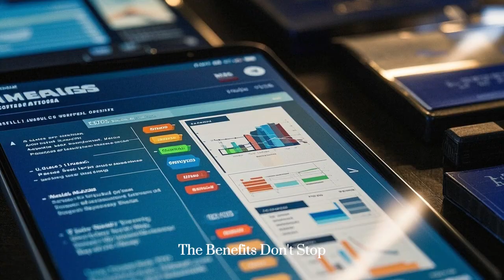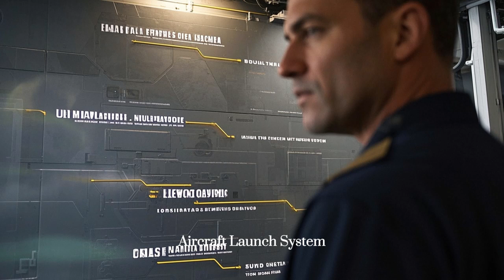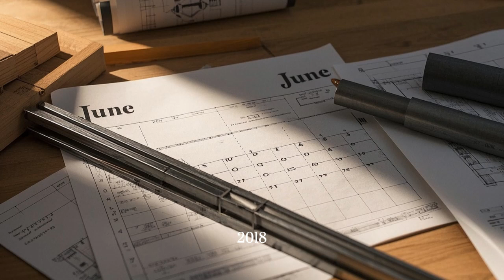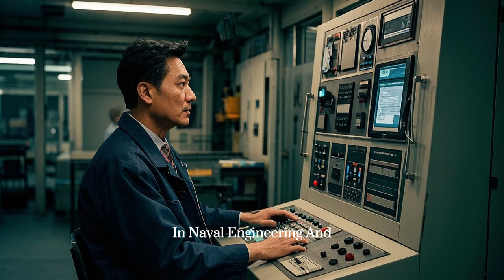Fujian’s EMALS: China’s Secret Weapon at Sea!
China’s newest and most powerful aircraft carrier—the Fujian—has entered advanced sea trials, and it's not like any warship we’ve seen before. This is China’s first carrier equipped with electromagnetic catapults (EMALS), a groundbreaking technology that allows fighter jets, stealth aircraft, drones, and AEW planes to launch with full combat loads at a rapid pace. With eight trials already completed, the Fujian is nearing full operational status—and could rival even America’s most advanced supercarriers. In this video, we break down what EMALS is, how China pulled it off so quickly, and why the Fujian represents a seismic shift in global naval strategy. From blue-water ambitions to power projection far beyond the Chinese coastline, this carrier is the cornerstone of a rising maritime superpower. Get ready to discover the future of warfare—at sea.